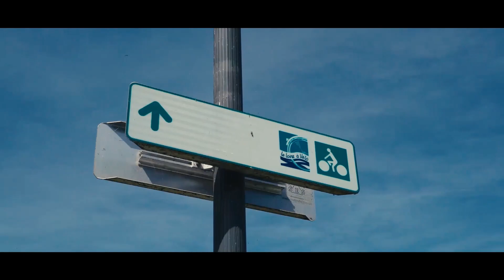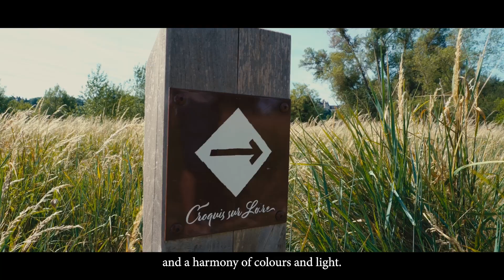World on board : diffusé dans les avions Air France - Épisode 2 : Chaumont-sur-Loire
Une vue inédite de la destination Blois-Chambord à partir d'une balade sur la Loire. Le premier épisode est consacré à la portion en amont de Blois, depuis St Dyé-sur-Loire. Tandis que ce second épisode continue la balade en direction de Chaumont-sur-Loire.
L'émission est diffusée sur les écrans des passagers Air France de tous les longs courriers jusqu'à fin de l'année 2023.
Explore the Loire Valley by boat,  immediate boarding to the land of kings.